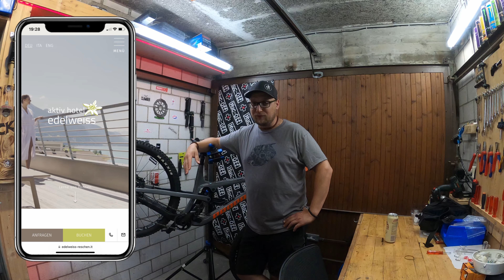3 Länder Enduro Trails mit Schöffel - Tag 2 | Die besten Enduro Trails | Reschenpass IT | ck MTB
Was für ein Wochenende, Ich habe bei einem Gewinnspiel von Sporthaus Schuster zwei Plätze für ein Wochenende in Reschen (Südtirol) im bekannten 3 Länder Enduro Trails gewonnen. Natürlich habe ich Stefan, der mich überhaupt zu der Teilnahme bewegt hat mitgenommen. Es war ein perfekter Event, alles hat gepasst. Schöffel hat an alles gedacht. Wir wurden mit den coolen Kleidern von Schöffel ausgestattet und in einem fantastischen Hotel (Aktiv Hotel Edelweiss) untergebracht. Nicht nur, dass das Wetter an dem Wochenende perfekt war, hatten wir auch Tickets für die Bahn, super Guides und tolles Essen inklusive. Unvergessliche Rides und tolle Menschen rundeten das ganze ab.
Doch schaut selbst, es lohnt sich...

Noch einmal vielen Dank an Schöffel und das Sporthaus Schuster für dieses unvergessliche Abenteuer.

Ambassador Rider: Alpina Sports

Ambassador Rider Schöffel: Gerald Rosenkranz

Kapitel:
0:00 Intro
1:01 Oberer Flowtrail Schöneben
2:27 Almtrail
3:46 Bergkasteltrail
10:46 Outro
13:31 Crash am Bunker Trail

Fahrer:
Und noch viele mehr...

YouTube Kanal Stefan: @bikelife4873

Bike:
Propain Spindrift

Produktion:
Christoph  @ck.mtb

Gefilmt mit GoPro Hero 8 & 10:
Christoph  @ck.mtb